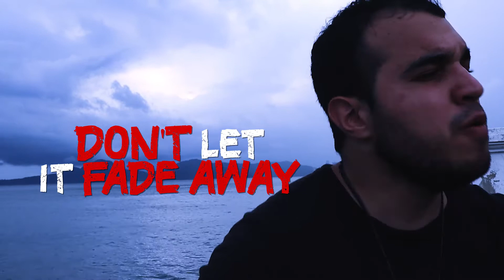Silent Whisper - Vinnie (Brazil version) on Spotify and Apple Music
Lyrics and Music by Vinnie
Video by Gianluca Palmisciano

Mixed and Mastered by Cesar Santos